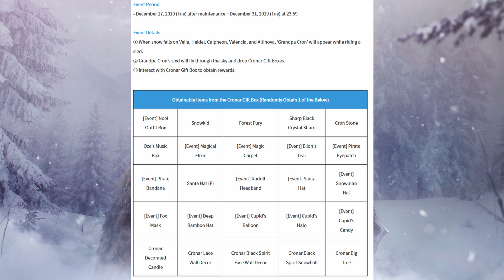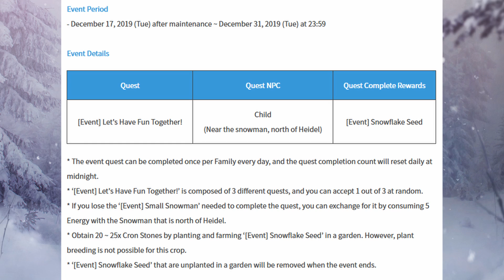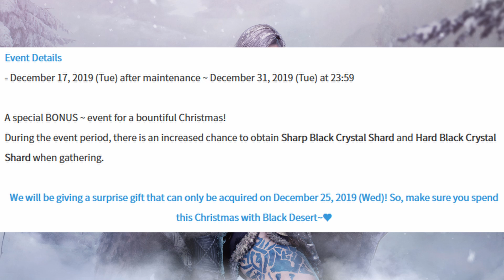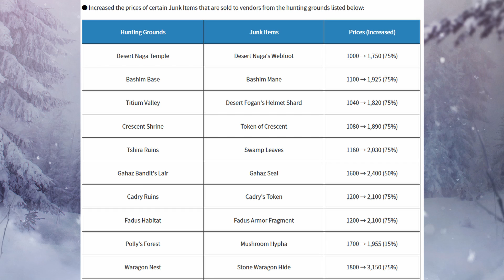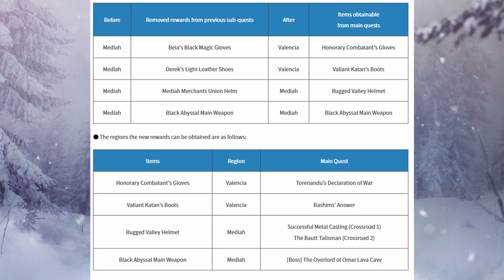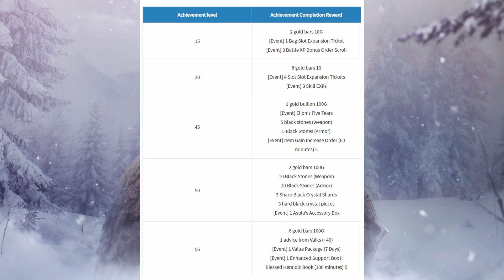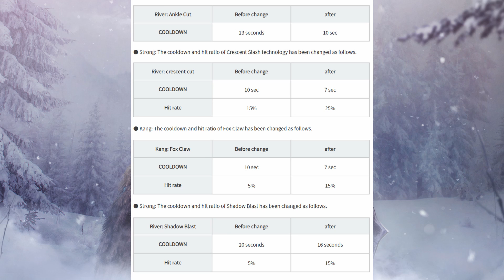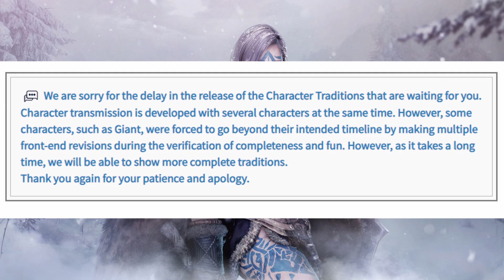Black Desert ► GUARDIAN RELEASED IN KR! Holiday Events, Musa/Maehwa Successions & more! (2019)